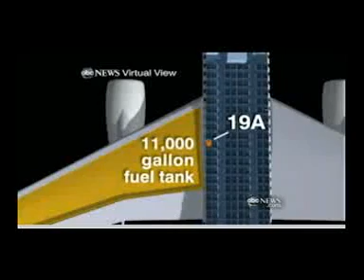Callers School C SPAN on Homeland Security 9 11 False Flag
CALL C-SPAN DAILY TO DEMAND A REAL AND INDEPENDENT INVESTIGATION INTO 9-11.  DEMAND NO MORE CLASSIFICATION OF EVIDENCE FOR "NATIONAL SECURITY"  WHEN ITS OBVIOUS CLASSIFICATION IS TO PROTECT THE GUILTY AND BLAME THE INNOCENT.

85 PENTAGON 9/11 VIDEOS WERE CONFISCATED AND ARE KEPT IN MOSSAD VAULTS ALONG WITH 50,000 CLASSIFIED 50 YEAR OLD DOCUMENTS ON THE JFK/RFK MURDERS.

WHENEVER ISRAEL COMMITS THE CRIME, ALL EVIDENCE WILL BE HIDDEN FOREVER FOR "NATIONAL SECURITY" BECAUSE ISRAEL IS THE NUCLEAR MILITARY ARM OF THE ROTHSCHILD SHADOW GOVERNMENT.

Contact Homeland Security Today False Flaggers and let them know!

Publisher
Kimberley S. Hanson-Brown
khanson(at)HSToday.us

Associate Publisher/Sales Director
Linda Andersen
landersen(at)HSToday.us

Editor
David Silverberg
editor(at)HSToday.us

Online Editor/Senior Reporter
Anthony L. Kimery
akimery(at)HSToday.us

Online Managing Editor/Business Editor
Philip Leggiere
business(at)HSToday.us

Washington Correspondents
Mickey McCarter
mickey(at)HSToday.us

Kelley Vlahos
kvlahos(at)hstoday.us

Production Manager
Debbie Young
dyoung(at)HSToday.us

Debbie Young
dyoung(at)HSToday.us

Sales Coordinator
Shannon Webb
swebb(at)HSToday.us